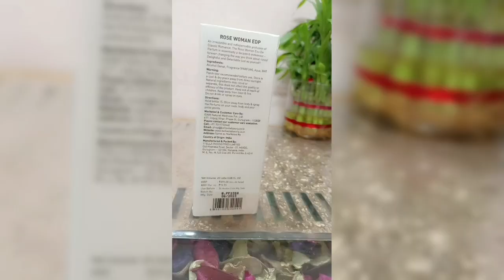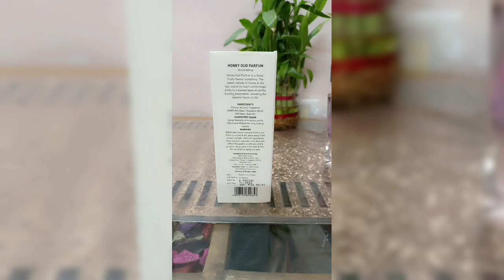Best luxury fragrances Perfumes from Amazon...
Bella Vita Luxury Honey Oud Eau 20ml

Bella Vita Luxury Rose Woman Eau 20ml

RENEE Eau De Parfum Bloom 50ml